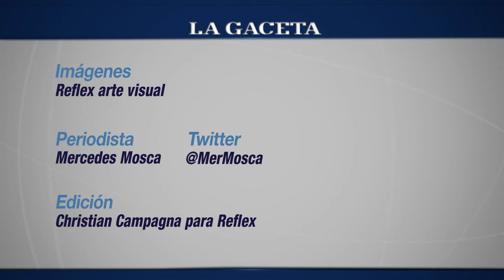Canto del Alma prepara su despegue nacional